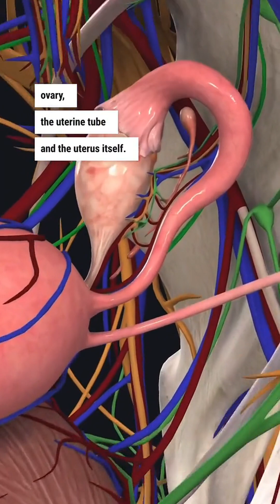The Broad Ligament Has Wings: An Fascinating Anatomy Lesson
Explore the Wings of the Broad Ligament